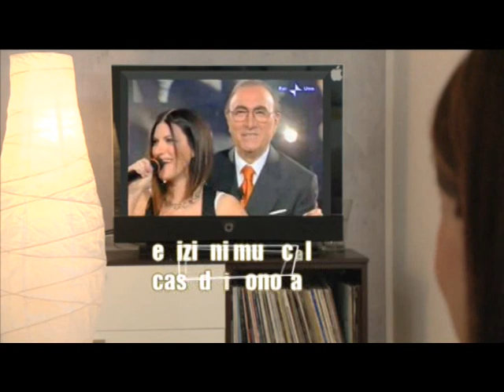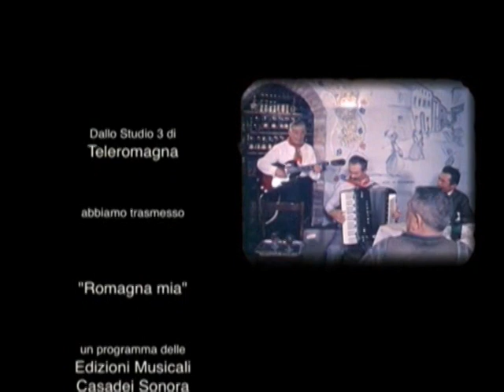ROMAGNA MIA IN ITALY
ROMAGNA MIA
Registrato negli studi di Teleromagna  - 2010
Produzione EDIZIONI MUSICALI CASADEI SONORA